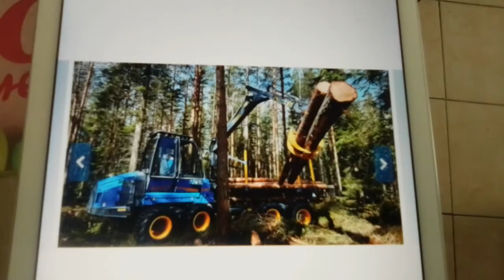PANDINO | INCREDIBILI MACCHINE PER IL LEGNO | UNA FORZA DEVASTANTE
Vediamo come

IN FOTO ROTTNE F10 D